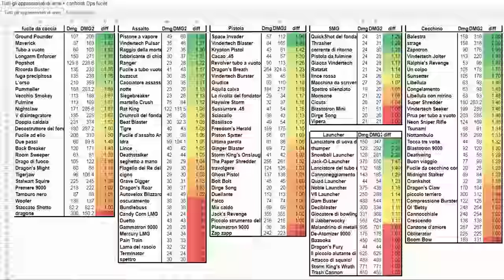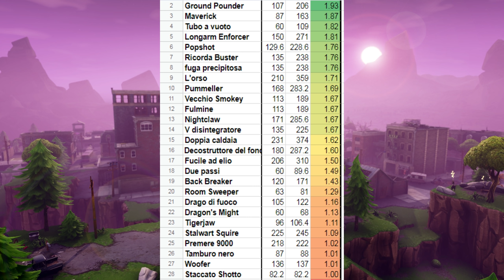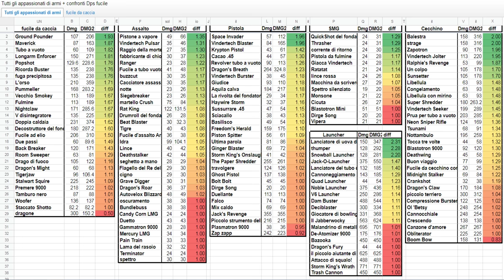TOP 3 ARMI BUFFATE per Categoria nella Stagione 12! (Gameplay) | Fortnite - Salva il Mondo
Ecco a voi un piccolo Gameplay con le armi che hanno ricevuto il MAGGIOR BUFF in questa stagione! NON LE PIÙ POTENTI ATTENZIONE!